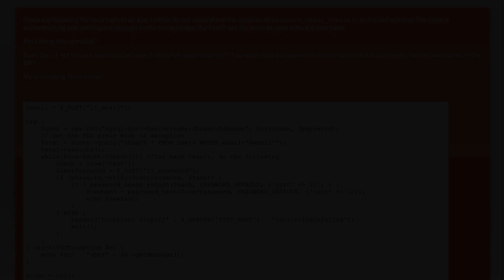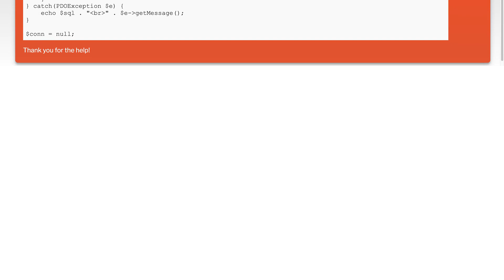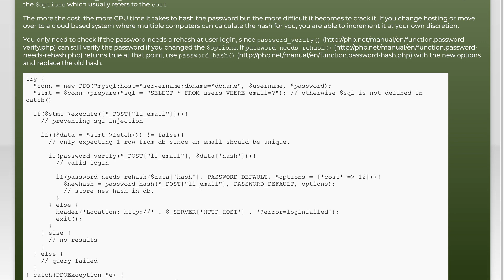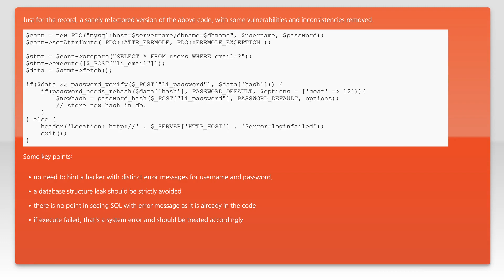When do I need to use password_needs_rehash()?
php: When do I need to use password_needs_rehash()?

Related to: php, authentication, php-password-hash